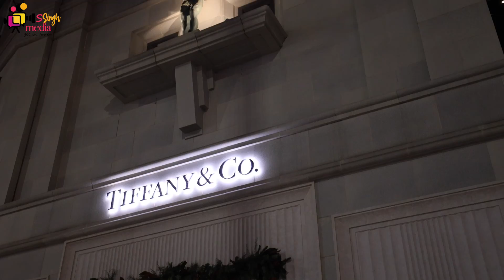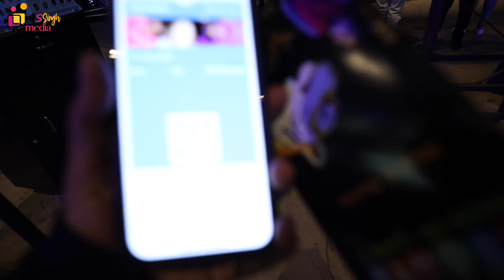Holiday Lights At The Zoo Los Angeles, Christmas Lights II Punjabi Vlogger II In America II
My Music Source: Epidamicsound.com

Edited by: Sujan Singh

देखना तो दूर की बात है, सोचा भी नहीं होगा।Hobby Lobby Store | Punjabi Vlogger | In America |

यह तो होना ही था एक दिन।This Had To Happen One Day | Punjabi Vlogger | In America |